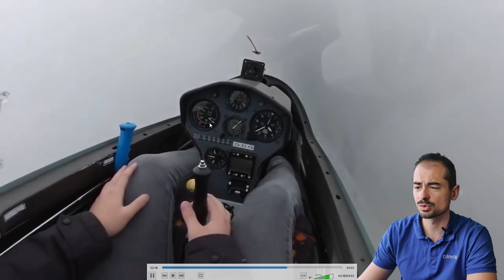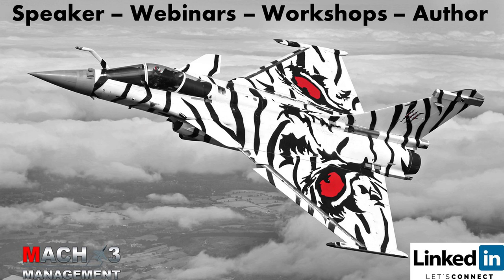PLANEUR QUI FROLE L'ACCIDENT. ANALYSE DE LA VIDEO VIRALE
C'est le moment de parler de la règle des 178s et d'apprendre de cette vidéo qui a le potentiel de sauver de nombreuses vies - de pilotes, passagers mais aussi au sol!

Fly safe